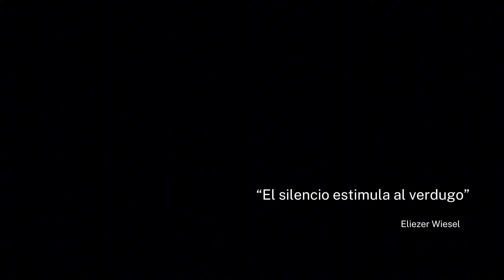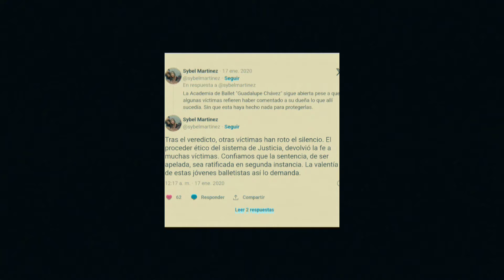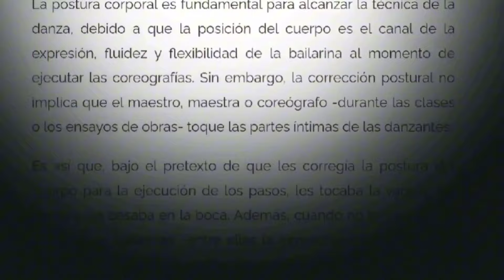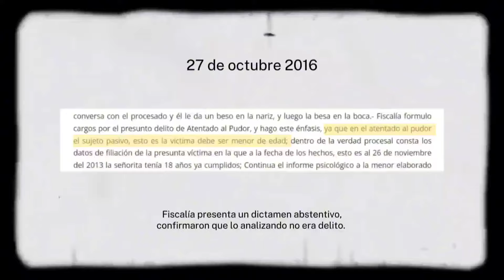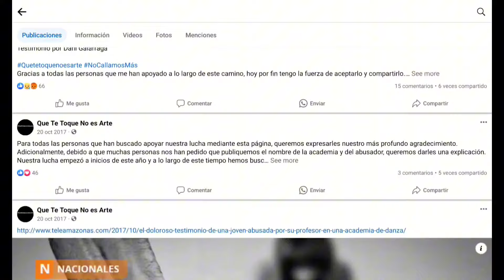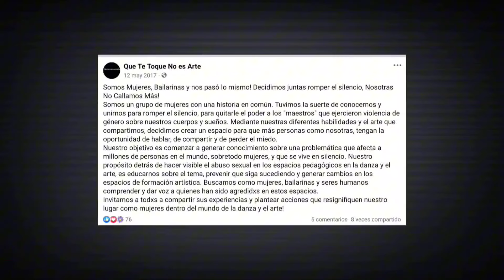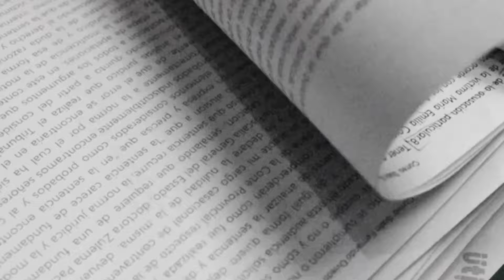Yo también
En el elegante mundo del ballet, un oscuro secreto estuvo oculto por demasiado tiempo. En esta crónica, no solo se expone lo vivido, sino que también resalta la fuerza y resiliencia de quienes decidieron hablar, rompiendo el ciclo de silencio y miedo.
Porque cuando una persona se atreve a contar su historia, abre la puerta para que otras encuentren su voz y se haga justicia.